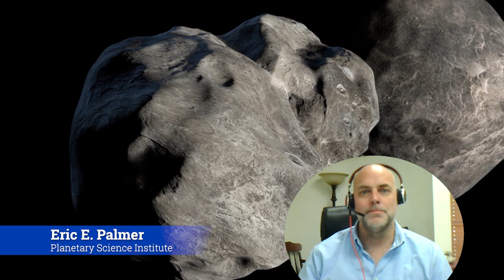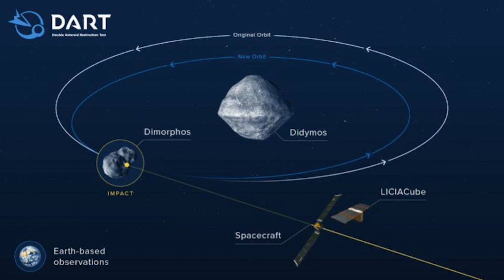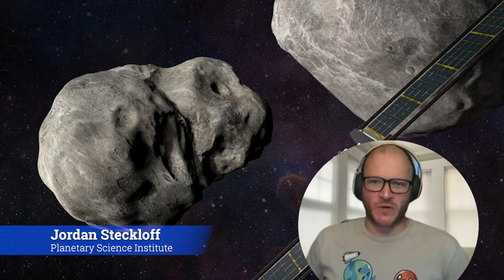PSI Newsmakers: The Dart Mission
NASA’s Double Asteroid Redirection Test (DART) spacecraft successfully hit its target Sept. 26, and now scientists are analyzing to what degree the kinetic impact changed the trajectory of Dimorphos, the asteroid moonlet of Didymos.

The mission is a test to see if hitting a body headed for Earth with a small spacecraft could redirect the threat away from us.

Five Planetary Science Institute scientists, Jian-Yang Li, Eric Palmer, Steve Schwartz Amanda Sickafoose and Jordan Steckloff are working on the DART mission.

The mission will attempt to slightly change an asteroid’s motion in a way that can be accurately measured using ground-based telescopes. DART’s target Dimorphos is approximately 530 feet (160 meters) in diameter, and orbits Didymos, approximately 2,560 feet (780 meters) in diameter. Since Dimorphos orbits Didymos at much a slower relative speed than the pair orbits the Sun, the result of DART’s kinetic impact within the binary system can be measured much more easily than a change in the orbit of a single asteroid around the Sun.

“This is the first time that humans have tried to actually alter the path of an asteroid. This is the type of thing that blockbusters movies are made of!” said Sickafoose, a DART Investigation Team member.

The Planetary Science Institute is a private, nonprofit 501(c)(3) corporation dedicated to Solar System exploration. It is headquartered in Tucson, AZ, where it was founded in 1972. In 2016 PSI established a second office in Lakewood, CO (near Denver).

PSI scientists and educators are involved in numerous NASA and international missions, the study of Mars, Earth, and other planets, the Moon, asteroids, comets, interplanetary dust, impact physics, the origin of the solar system, extrasolar planet formation, dynamics, the rise of life, and other areas of research. They conduct fieldwork on all continents of the Earth to understand our planet and others. They are also actively involved around the world in science education and public outreach through school programs, children's books, popular science books, podcasts, and art.

For the latest in planetary science news and content from PSI, come find us on all our media sites: